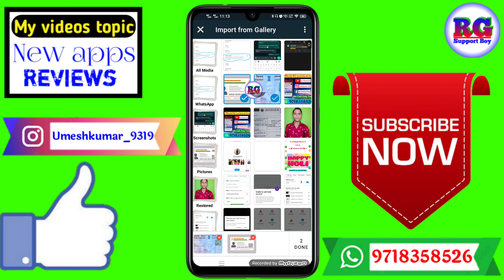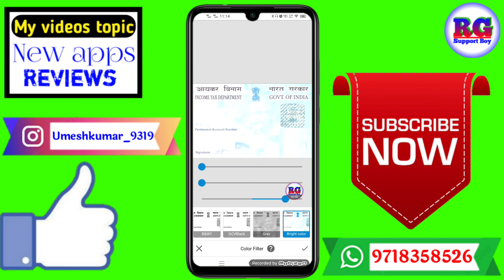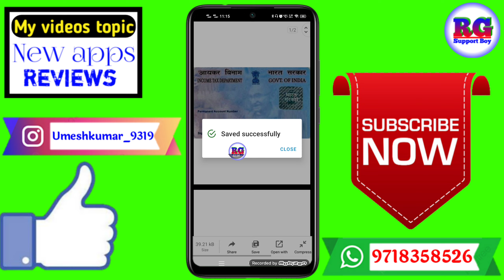Pan Card Ka Pdf Kaise Banaen | Pan Card Pdf Kaise Banaye | Pan Card Ko Pdf Kaise Banaye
Dosto aaj ki video Main maine aap Logon Ko bataya hai ki Pan Card Ka Pdf Kaise Banaen | Pan Card Pdf Kaise Banaye | Pan Card Ko Pdf Kaise Banaye

Your Queries- 👇
1.Pan Card Ka Pdf Kaise Banaen

2.Pan Card Pdf Kaise Banaye

3.Pan Card Ko Pdf Kaise Banaye

4.Pan Card Ka Pdf Kaise Banaye New Video

5.Pan Card Ka Pdf Kaise Banaye in Android

6.Pan Card Ka Pdf Kaise Banaye 2021

7.Pan Card Ka Pdf Kaise Banaye Mobile

8.Pan Card Ka Pdf Kaise Banaye in vivo

9.Pan Card Ka Pdf Kaise Banaye in hindi

10.Pan Card Ka Pdf Kaise Banaye iPhone
✔️Samsung phone me call recording kaise kare

My gadgets